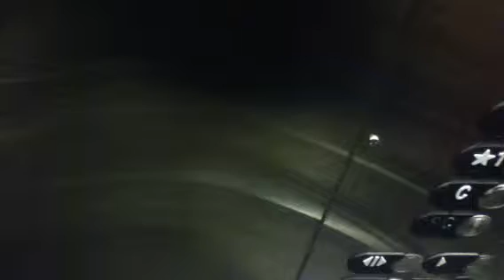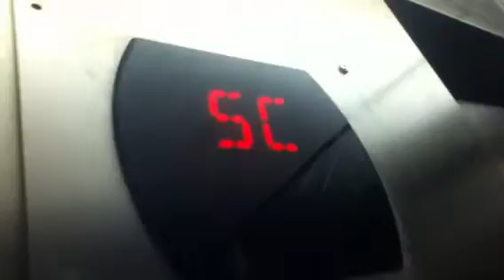Otis Elevator,Urban Outfitters,Soho,NYC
Pretty crappy for Otis. Like the motor though.